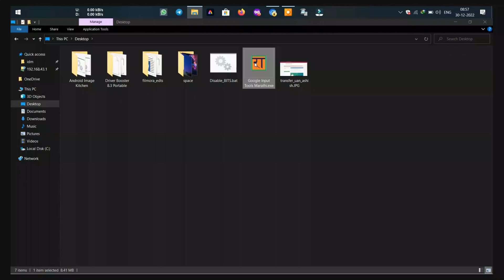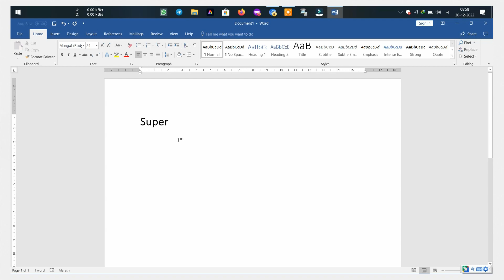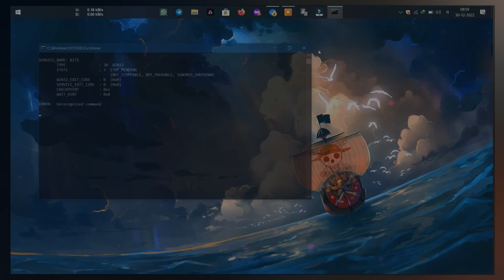मराठी Phonetic Keyboard - Windows Os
Learn How to type Marathi text on Windows 7 / 8 / 8.1 /10 / 11 operating system easily using this transliteration phonetic keyboard
Also learn to Download hundreds of free Fonts from Google Fonts

If link won't work after sometime pls let me know